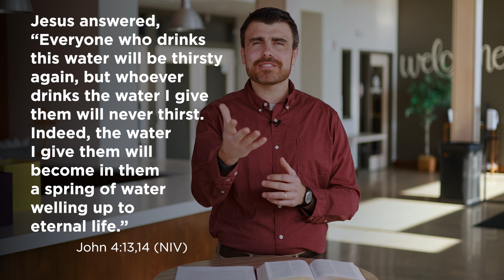How to Understand the Gospels: But Which Book Should I Read First? // Time of Grace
Which book of the Bible should I start with? Pastor Ben's suggestion is a simple but profound book.